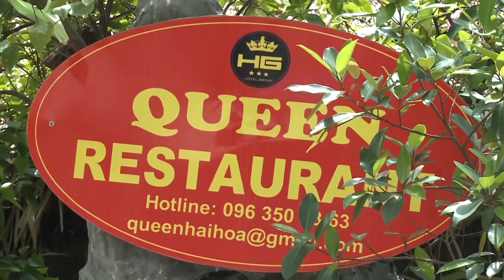Cân sức nặng NGUYỄN THÁI PHƯƠNG Bắc Giang & ĐỖ HUY HẬU Đắc Nông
Đấu trường cờ việt sân chơi lớn dành cho những người yêu thích môn cờ tướng. Bắt đầu từ trạng cờ quí tỵ 2013, tiếp đến là trạng cờ đất việt và gần đây nhất là Đấu trường cờ Việt, Game show về cờ tướng đã đưa môn thể thao trí tuệ của người việt lên sóng truyền hình, lên các kênh truyền dẫn tương tác mạng xã hội như facebook, youtube. Sân chơi ngày càng rộng rãi thu hút hàng ngàn kỳ thủ trong cả nước tham gia. Đáng kể nhất là các trận đấu khi phát trên kênh youtube sông mã ca đã thu hút tới hàng triệu lượt người theo dõi cả ở trong nước và nước ngoài. Đấu trường cờ việt còn tổ chức các thách đấu, giao đấu, giao hữu giữa các kỳ thủ, các câu lạc bộ với nhau trong những ngày cuối tuần tạo nên sân chơi gần gũi, thú vị dành cho những người yêu thích cờ tướng. Đến với Đấu trường cờ việt thỏa sức đam mê, cống hiến trí tuệ cho một không gian giải trí tuyệt diệu